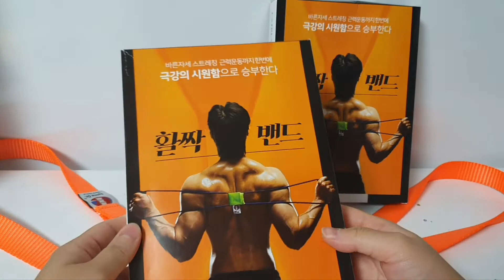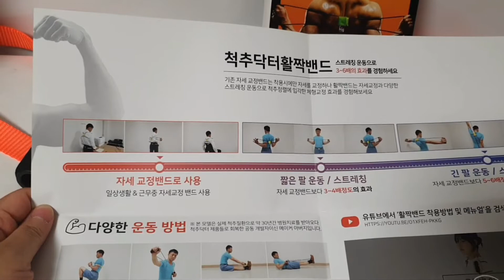거북목 라운드숄더교정 운동밴드 척추닥터 활짝밴드 바른자세밴드